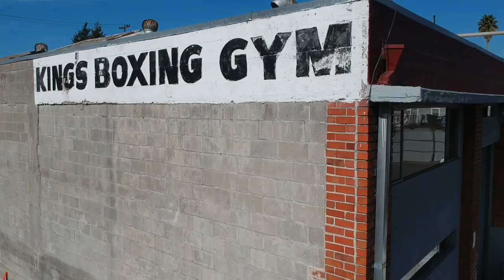Devon Abraham Documentary [Oakland Boxer]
De'von Abraham is a featherweight based out of Oakland, CA, who is currently 3-0 with 2KOs.